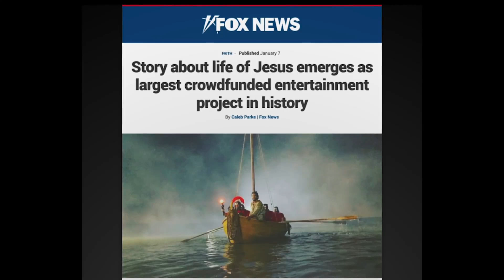The Chosen Long